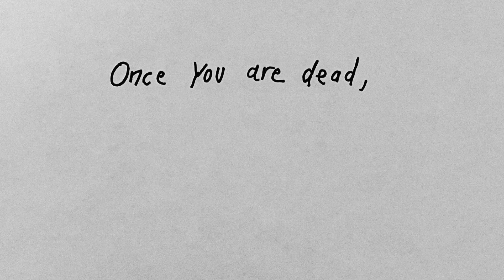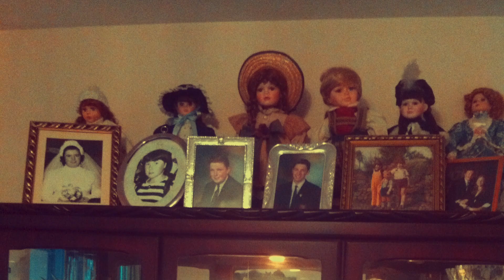A Funeral In Banbridge - Frida Hyvönen - short video (LYRICS IN DESCRIPTION)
New single 'A Funeral In Banbridge' OUT NOW

From upcoming album 'Dream Of Independence' (March, 5th, 2021)

LYRICS:

A funeral
in Banbridge
I took the train here
from London
through Wales
Beautiful day
I had a salad, I had a drink

Thoughts on the ferry:
Where on earth are you taking me?
Back to the family
you left behind
Now they brought you back
in a casket –
once you are dead it’s hard to object!

I share a room at
the bed and breakfast
with your friend Rebecka
An actress from Brussels
who at the time of your death was acting
in a monologue of yours, that you were also directing

The only one I know here
is your old room-mate Steve
I had a secret crush on him when
you were in love with me
The sun shone in Hamburg
We must have been tiny
I felt so important in your company

But now the pastor at the gates
hands out a pamphlet
with your picture
on the front page
and some hymns: “What a friend we have in Jesus

Alice is screaming:
This is all wrong!
He wanted to be buried in Berlin – that’s his home!
She roams around the parking lot
Won’t go into church
I can see why you loved her
I can feel how she hurts

That is your father
Surprisingly tall
He’s the one who used to beat you up?
Your mother is small
She stares before her, silent and grey
She is burying her youngest today

The sermon is Methodist and dry like a desert
He mentions stray sheep
and claims you liked fishing
I feel awfully Almodóvar
when I stand up from the bench
and make my way to the piano
but I need to represent

My voice is strong
and the song is about you
The air gets heavy
The pastor looks sweaty
but one of your old friends whispers: You saved it
when I wiggle back between the benches again

Black limousines
down to a lake
The cemetery
Beautiful day
Birds are singing:
Come back to life
to hear us singing
To hear them cry

I wish you hadn’t died
without warning me about it
I wish you would have called
I would’ve tricked you out of it
Your coffin in the ground
You’re irreversibly gone
I’m talking to myself

Back at the B&B your father
plays with your daughter
He has bought her many presents
and clothes in bright colors!
There is barking in the hallway
It’s a red eyed boxer
I get a ride to Belfast Central in a car full of dog’s hair